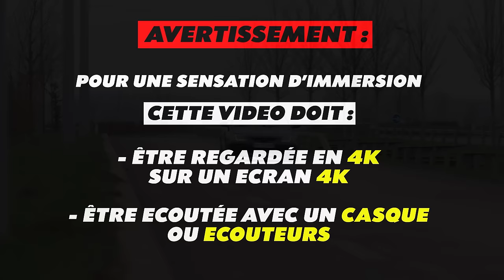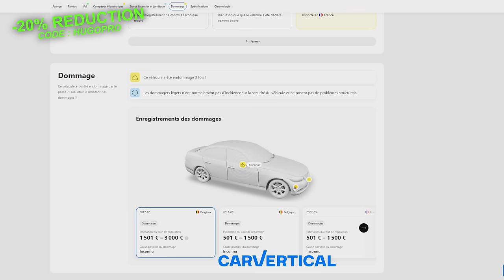Ce jeune se fait ARNAQUER avec un gros VICE CACHÉ sur sa 1ʳᵉ voiture…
Chaine secondaire 👉  @POVIEW
vidéos caméra embarquée de pilotage